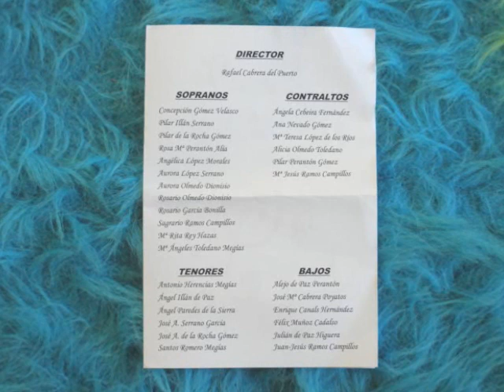Ríete Niño, Nunca suenan las campanas | Coral Virgen de las Saleras | Espinoso del Rey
Villancicos: Ríete Niño, no llores más y Nunca tocan las campanas. Coral Virgen de las Saleras -Los Navalucillos- desde la iglesia de Santiago Apóstol de Espinoso del Rey | Bichopedia 516 | Más villancicos en Bichopedia 515 517 y 518